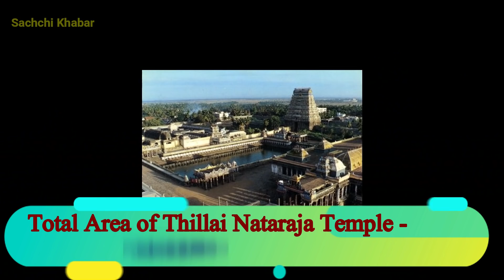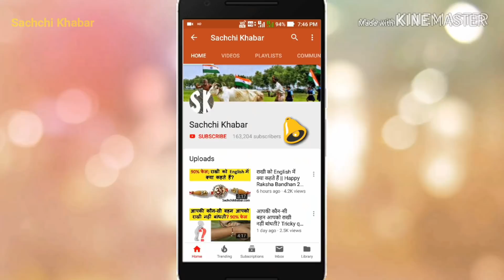दुनिया के 10 सबसे बड़े हिन्दू मंदिर, नंबर 1 का नाम जानकर चौंक जाएंगे | 10 Biggest Temple in The World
दुनिया के 10 सबसे बड़े हिन्दू मंदिर | Top 10 Biggest Temple in The World.

Aaj is video me hum aapko Duniya ke 10 sabse bade Hindu mandir ke bare me batayenge.